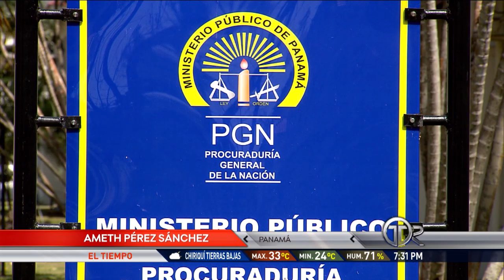Siguen las reacciones por futuro jurídico del expresidente Martinelli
Continúa la controversia por el futuro jurídico del expresidente panameño, Ricardo Martinelli, mientras abogados consideran que es viable investigarlo por otros casos, su equipo legal desestima dicha posibilidad.